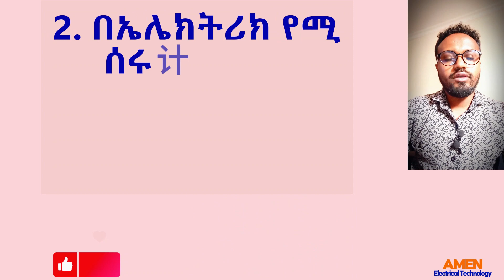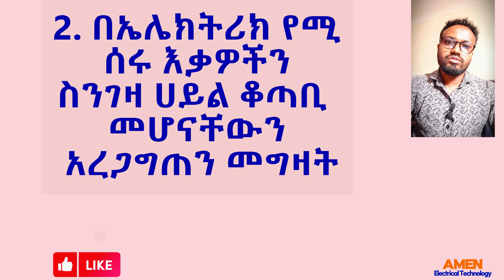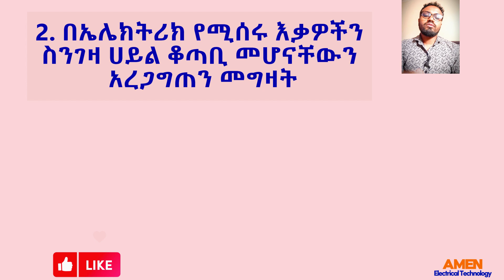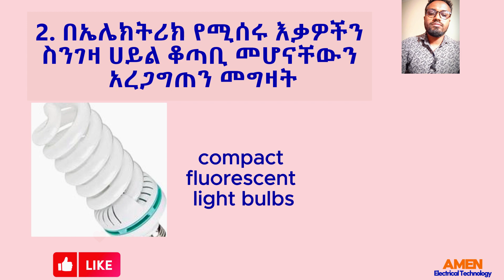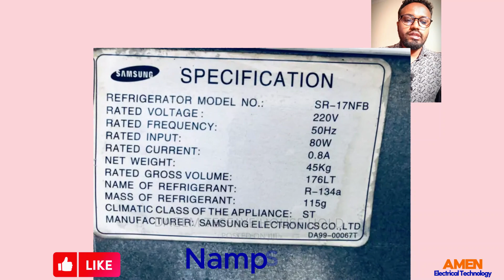የኤሌክትሪክ አገልገሎት ፍጆታችን እንዴት በ50% መቀነስ እንችላለን!/Energy saving Methods part-2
በአጭር ጊዜ ስልጠና የረዥም ጊዜ ህልምዎን ያሳኩ!
Achieve your long-term dreams with short-term training!